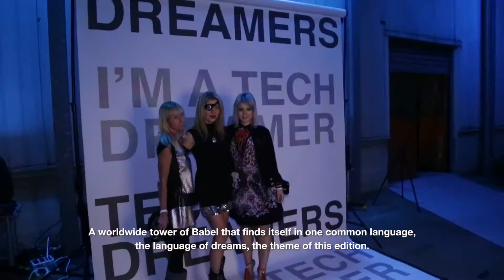F4E12 Editing Report Eng MP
Directed and Post: Daniele Aliberti
For Luisaviaroma.com